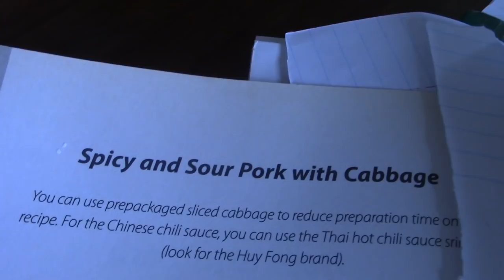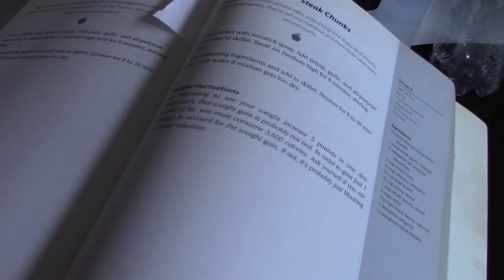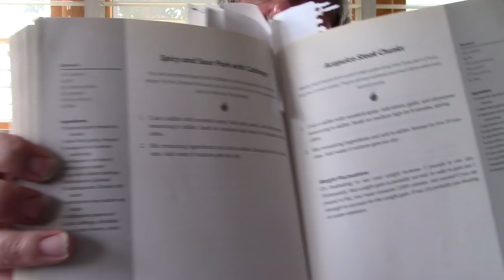ASMR Eating Spicy And Sour Pork With Cabbage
Having Spicy And Sour Pork With Cabbage For Dinner And Whipsering And Giving Out Some Shout Outs

Timothy Birmingham
P.O.Box 1225